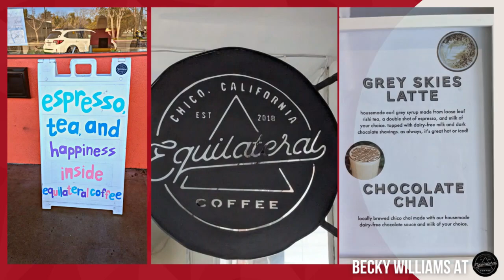Becky Williams at Equilateral Coffee | 1078 Gallery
When you're looking for a shop that can serve you delicious Coffee while enjoying amazing art and paintings. Be sure to check out Equilateral Coffee at 1078 Gallery.

1078 Gallery features visual art exhibitions, live music, and theater by artists of cultural and geographic diversity.

I would love to add you to my VIP Client gift-giving list!  Please Call or Text Becky at 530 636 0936.